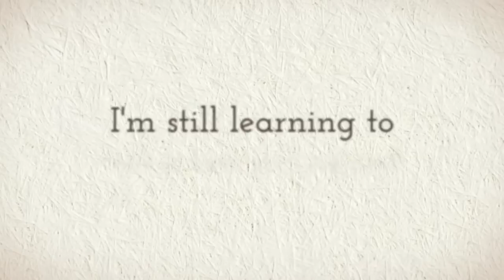Sophia The Golden Retriever Mix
This gorgeous young girl came to COH as a stray. Sophia is friendly and gentle, and very calm for a one-year-old. She is still learning to walk on leash, but she never pulls. She is crate trained, and is working on her house training in a great foster home. Sophia loves people and is good with other dogs. To meet Sophia is to fall in love!